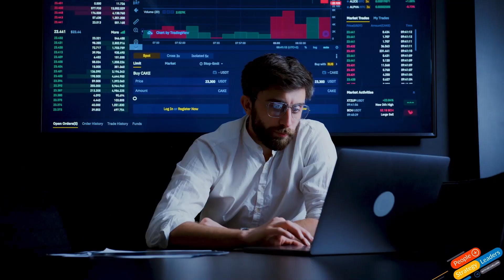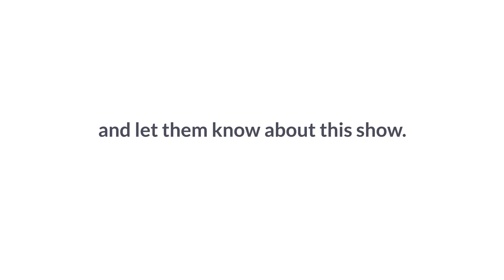Employee Engagement Programs are Broken and How to Make it Personal with Tina Robinson | EP 62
In this episode, your host, Sri Chellappa, talks with the Founder, Coach, Facilitator, Consultant, and Speaker of WorkJoy, Tina Robinson. Tina has a stellar background in corporate operations, technology consulting, and people leadership, Tina has carved out a niche in creating innovative coaching solutions tailored for organizations. Her partnerships with leading-edge companies like Fabletics, Fox Sports, National Wildlife Foundation, SAP, and Spotify speak volumes about her expertise. As a leadership coach for the UCLA Anderson Executive MBA program and a national speaker, Tina's credentials are further solidified by her academic achievements as an honors graduate from the University of Virginia and an MBA from the University of Michigan.

to check out other episodes.
If you want to be our next guest, register now